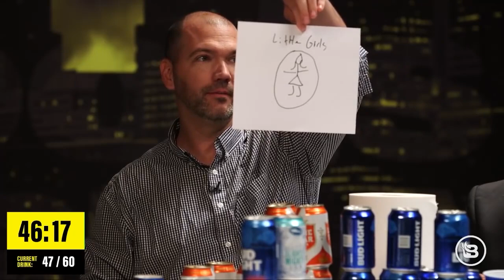Stu Does POWER HOUR FLASHBACK: The Boys Draw Up a New Washington Team Mascot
As we gear up for this Friday's STU DOES AMERICA 250TH ANNIVERSARY POWER HOUR, we're taking a moment to look back at the preceding power hour and the anarchy it brought to Mercury Studios in Texas. In this exclusive clip, host Sara Gonzales fruitlessly tries to wrangle Stu Burguiere, Chad Prather, Bill Richmond and Jason Buttrill into a drinking game sketching out a new mascot for the team formerly known as the Washington Redskins. Oh, and this is after 40+ minutes and shots of beer.

The Stu Does America 250th Anniversary Power Hour airs this Friday, April 16th at 9pm Eastern exclusively on the Stu Does America YouTube channel.

As always, all episodes and social media can be found